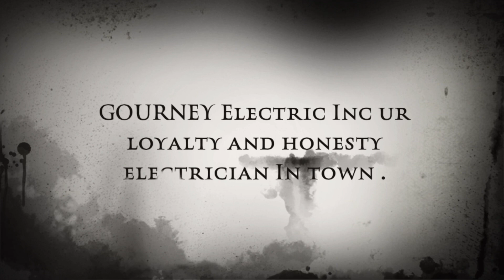Gourney Electric Inc